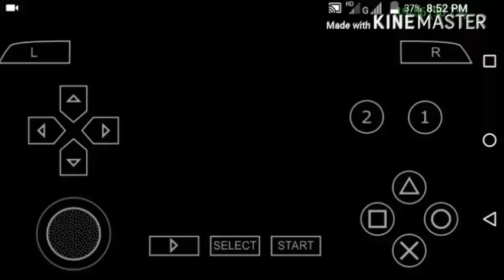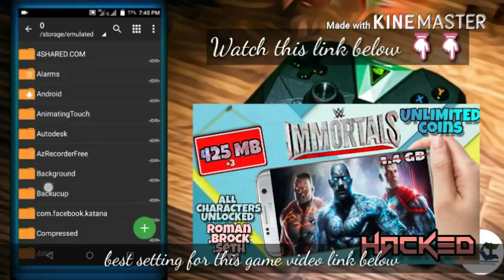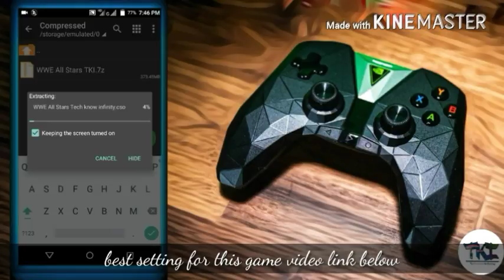How to Download iso/ROM of WWE All Stars Highly Compressed | in Android | in Hindi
🌕 PS1 highly Compressed games

🌕 All games are HIGHLY COMPRESSED MORE VIDEOS COMING SOON

open link in ucbrowser

🌕 Full hack of all the things given below.
No ROOT REQUIRED
NO APP (LUCKY PATCHER) REQUIRED

🌕 Editing videos like photo shop ,retouching etc